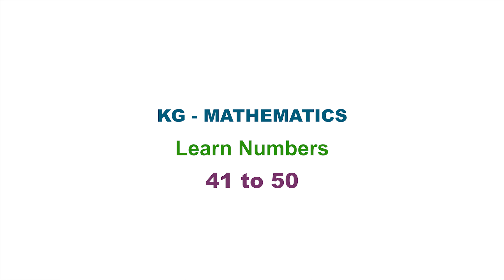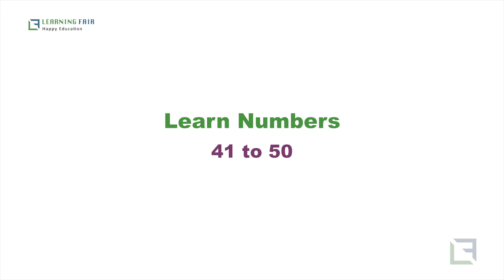Learn Numbers 41 to 50 – KG Kids Mathematics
Learn Numbers for Kids. Maths for kids or kindergarten children with clear pictures and voice.